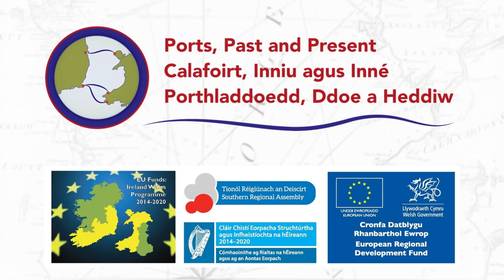Port Stories Episode 03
In this episode of Port Stories, Jonathan Evershed talks to documentary photographer, Robert Law, about his project, Holyhead – Sea Change?. The project aims to observe Wales’ busiest port ‘as honestly as possible’, and start a dialogue about how and why this often overlooked and side-lined coastal community came to support Brexit. A series of images from Holyhead – Sea Change? are available to view on Rob’s website. Here you will find a link to Rob’s November 2020 talk at the Royal Photographic Society, which explores some of the themes and images from the project in more depth